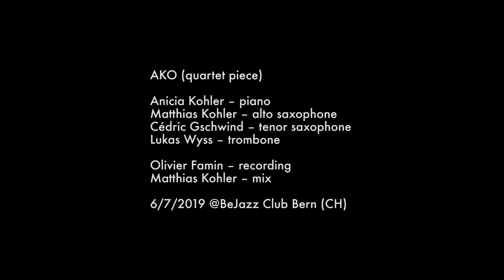AKO - Sleep (2019)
"Sleep", a tune recorded on our latest album "Haze", played live at BeJazz Club Bern (CH)

Anicia Kohler – piano
Matthias Kohler – alto saxophone
Cédric Gschwind – tenor saxophone
Lukas Wyss – trombone

recorded by Olivier Famin, mixed by Matthias Kohler